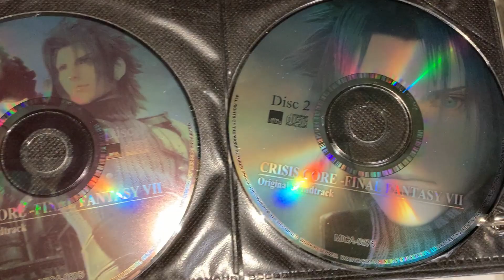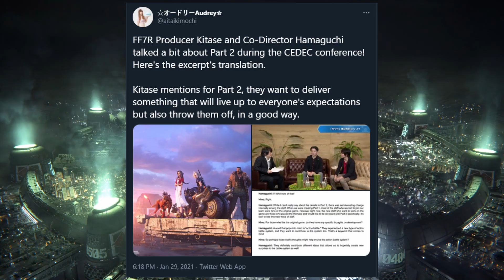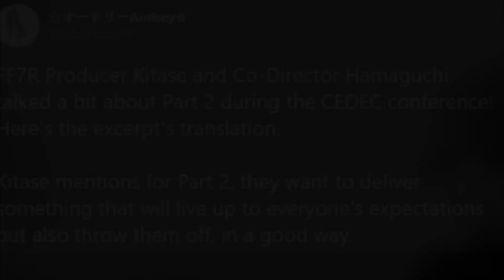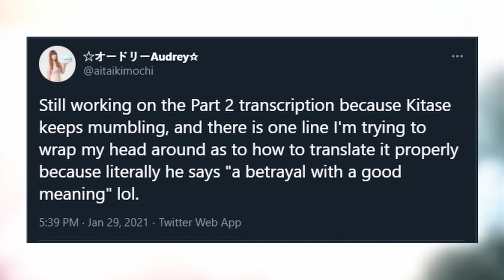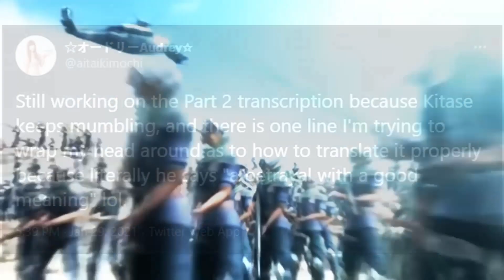FF7 Remake Part 2 Predictions - EVER CRISIS Theory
FF7 Remake Part 2 Predictions - EVER CRISIS Theory | In honor of Final Fantasy VII's 24th Anniversary, let's celebrate by talking news, speculations, and theories, and throw some bold predictions out there.  Why not?  Live a little.  Beware of SPOILERS if you have not yet played the original game or if you do not want the story spoiled for you.

In this video, I talk about some recent news that came out of the Computer Entertainment Developers Conference CEDEC 2020 online event.  I came across some quotes from Producer Yoshinori Kitase, and I talk about how I think they could potentially be related to Ever Crisis, and Final Fantasy 7 Remake Part 2.

What are your predictions/speculations/theories/thoughts?  Do you think recent comments could be related to Final Fantasy 7 Remake Part 2, Crisis Core, or Ever Crisis?  Do you think Zack could be alive?

○ Capture Device
○ Audio Interface
○ Gaming Laptop